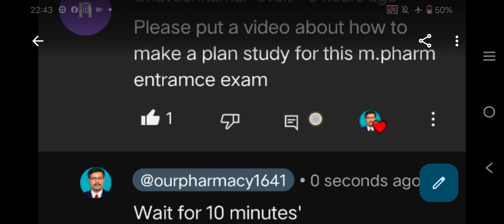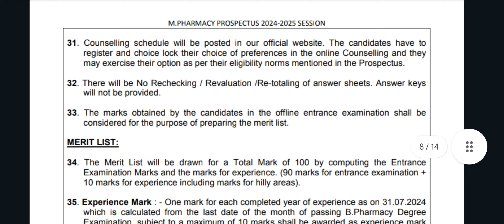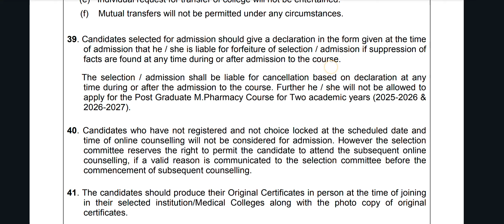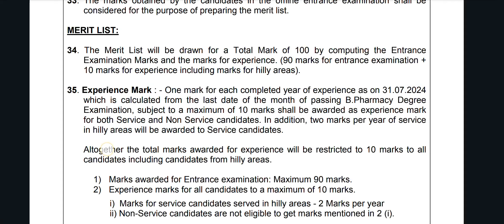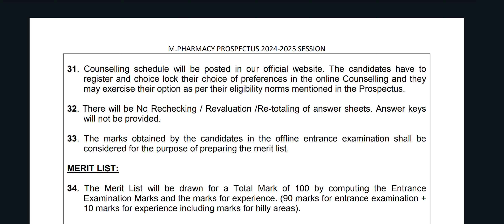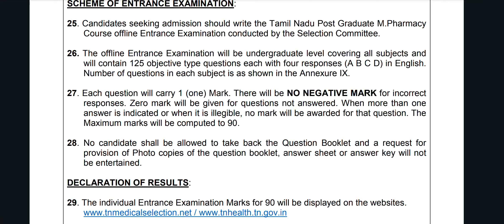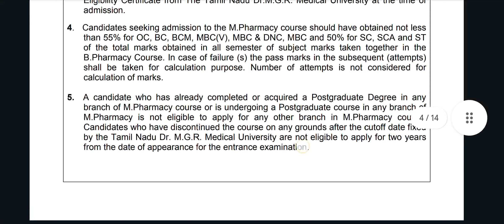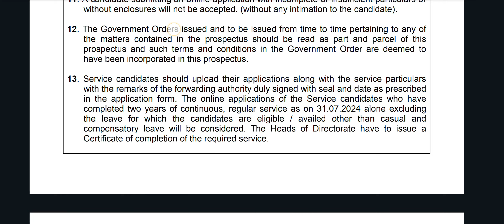15 days preparation plan for the Tamilnadu Master of Pharmacy entrance examination